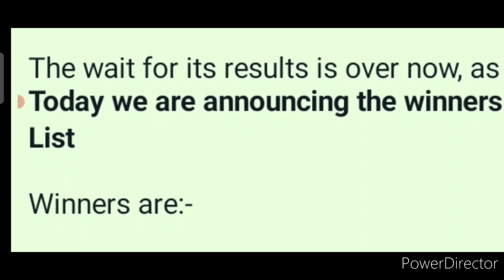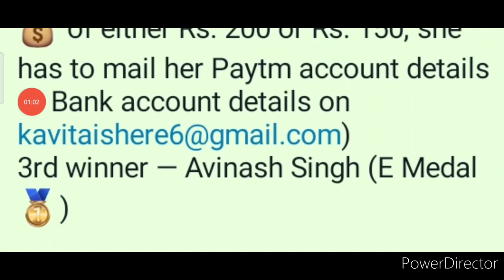RESULTS OF KAVITA IS HERE MAHABHARAT QUIZ COMPETITION